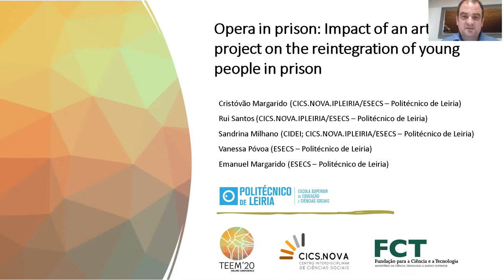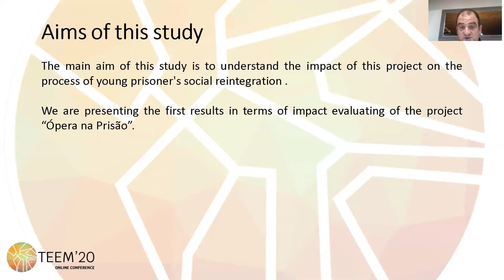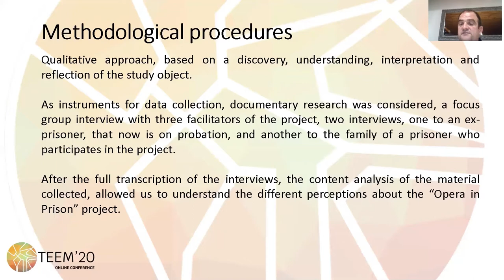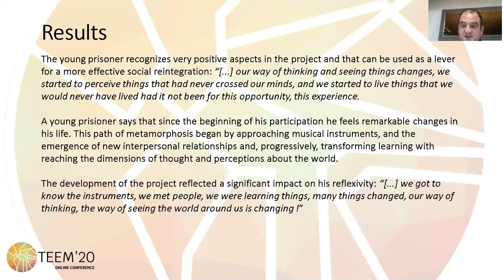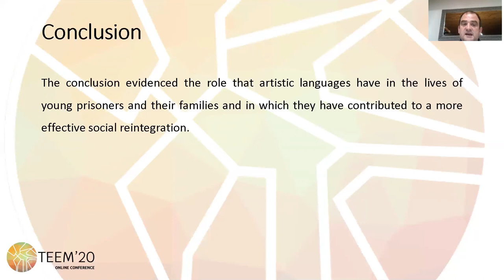Creative Freedom in Prison Context - Evaluation of an Educational Project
Authors: Cristovão Margarido, Rui Santos, Sandrina Milhano, Vanessa Póvoa and Emanuel Margarido

How to cite this work:
Margarido, C., Santos, R., Milhano, S., Póvoa, V. and Margarido, E. (2020). Creative Freedom in Prison Context - Evaluation of an Educational Project. In F. J. García-Peñalvo (Eds.), Proceedings of the 8th International Conference on Technological Ecosystems for Enhancing Multiculturality (TEEM 2020) (Salamanca, Spain, October 21-23, 2020)